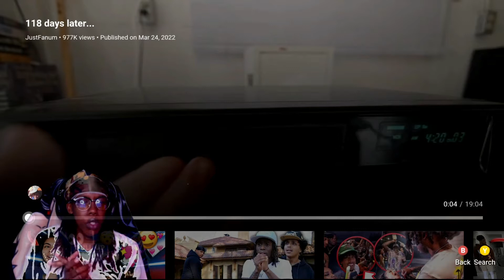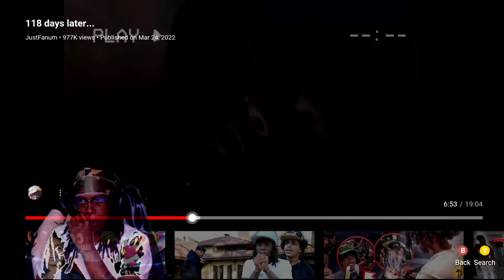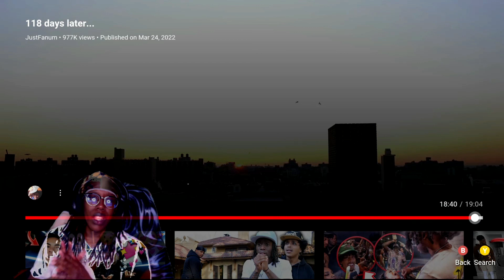Just Fanum 118 Days Later Reaction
fanum back better then ever